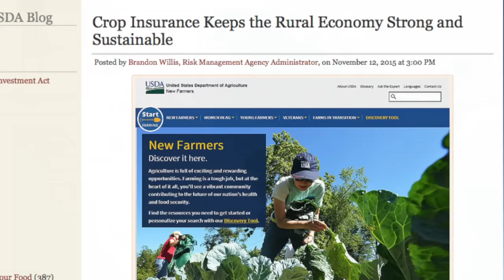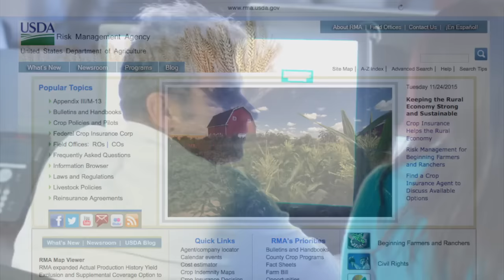SAIC Provides IT Solutions to USDA in Kansas City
In Kansas City, Missouri, SAIC provides IT services to USDA's Risk Management Agency to help secure the nation's food supply.